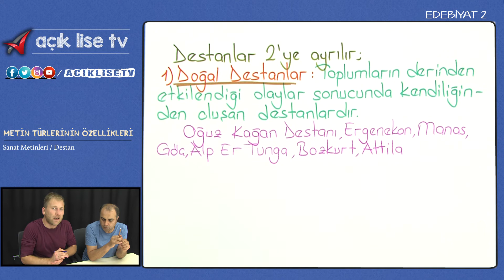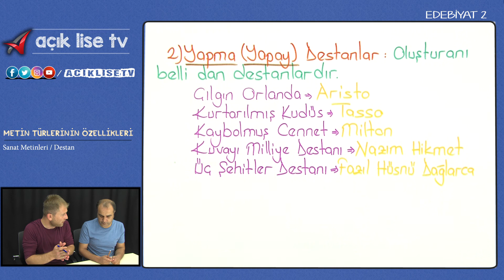Sanat Metinleri - Destan